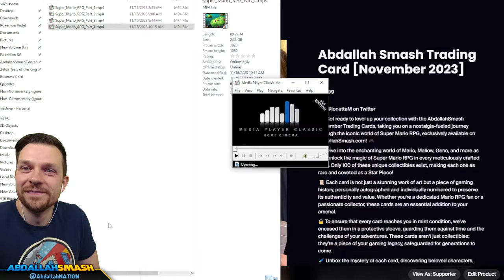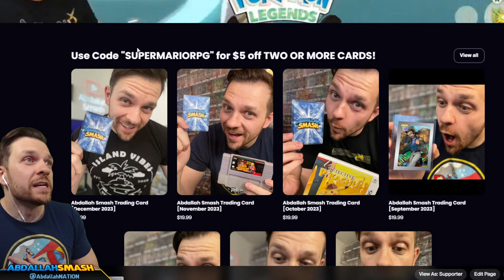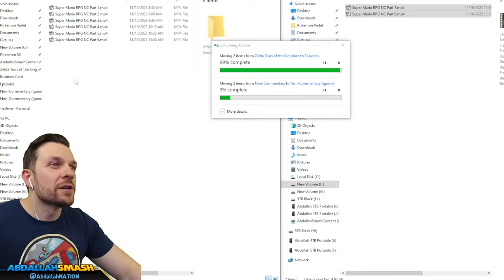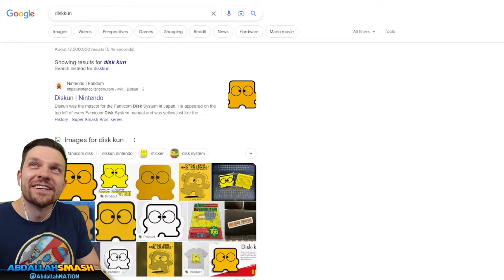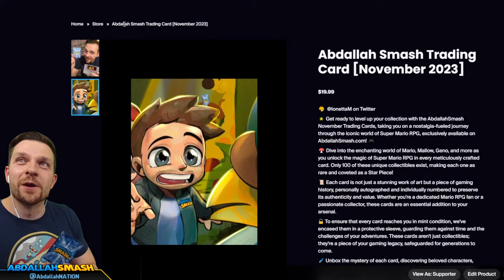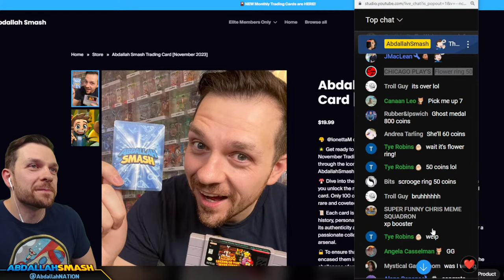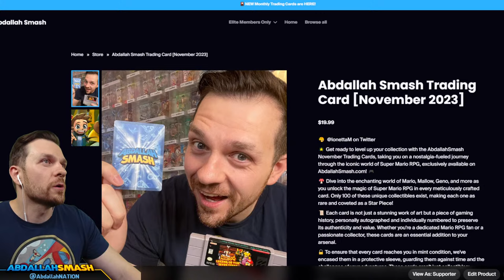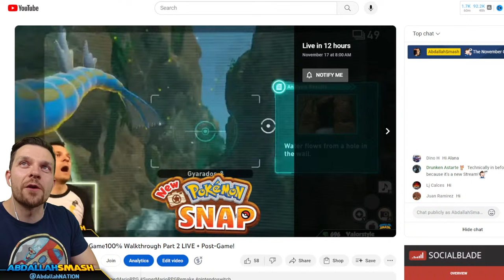🔴 Super Mario RPG 100% Walkthrough LIVE + Giveaways!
Super Mario RPG Remake (2023) Gameplay 100% Walkthrough showcasing the full game Main Story on Nintendo Switch with Abdallah's Family-Friendly Commentary!
Get Super Mario RPG & Play Along With!

During the Super Mario RPG Full Game Livestream, Abdallah will be giving away some fun prizes EVERY HOUR!

00:00 Welcome & Thanks For Subscribing!
02:27 Super Mario RPG Opening Cutscene
05:05 Prologue: Bowser's Keep
05:59 Boss Battle vs. Bowser
09:14 Mushrooms Way (Star Piece #1)
20:17 Boss Battle vs. Hammer Bros
22:48 Mushroom Kingdom (Star Piece #1)
41:10 Bandits Way (Star Piece #1)
48:21 Boss Battle vs. Croco #1
53:31 Mushroom Kingdom (Star Piece #1)
1:11:48 Boss Battle Vs. Claymorton
1:16:55 Kero Sewers (Star Piece #2)
1:26:55 Boss Battle Vs. Belome #1
1:30:36 Midas River Course (Star Piece #2)
1:36:03 Tadpole Pond (Star Piece #2)
1:49:07 Rose Way (Star Piece #2)
2:03:44 Rose Town (Star Piece #2)
2:12:56 Forest Maze (Star Piece #2)
2:41:32 Boss Battle Vs. Bowyer
3:01:34 Pipe Vault
3:12:47 Yo'ster Isle
3:16:47 Moleville (Star Piece #3)
3:20:56 Coal Mines (Star Piece #3)
3:42:06 Boss Battle vs. Croco #2
3:49:48 Boss Battle Vs. Punchinello
4:04:24 Booster Pass (Star Piece #4)
4:17:45 Booster Tower (Star Piece #4)
4:49:00 Boss Battle vs. Booster
4:55:25 Boss Battle vs. Knife Guy & Grate Guy
4:59:08 Booster Hill (Star Piece #4)
5:08:01 Marrymore (Star Piece #4)
5:15:09 Boss Battle Vs. Bundt & Torte
5:28:00 Returning To The Mushroom Kingdom
5:34:49 Preparing For The Journey Ahead
5:36:29 Star Hill (Star Piece #4)
5:57:34 Seaside Town (Star Piece #5)
6:12:32 Sea Exploration
6:20:10 Sunken Ship (Star Piece #5)
6:39:32 Boss Battle vs. King Calamari
7:19:54 Boss Battle Vs. Jonathan Jones
7:23:11 Preparing For Journey Ahead
7:39:47 Boss Battle Vs. Speardovich
7:55:44 Land's End (Star Piece #6)
8:38:18 Belome Temple (Star Piece #6)
8:42:02 Boss Battle vs. Belome #2
8:49:25 Monstro Town (Star Piece #6)
9:19:50 Secret Final Boss Vs. Culex Preview
9:28:19 Boss Battle vs. Jinx
9:47:42 Bean Valley (Star Piece #6)
9:56:36 Boss Battle vs. Megasmilax
10:01:57 The Beanstalk
10:14:26 Nimbus Land (Star Piece #6)
10:23:52 Nimbus Castle (Star Piece #6)
10:28:25 Boss Battle Vs. Dodo
10:30:26 Nimbus Castle Exploration
10:45:00 Boss Battle Vs. Birdo
10:48:07 Continuing Nimbus Castle Exploration
11:03:25 Boss Battle Vs. Valentina & Dodo
11:18:42 Barrel Volcano (Star Piece #6)
11:25:43 Thanks For Watching 👍 If You Enjoyed It